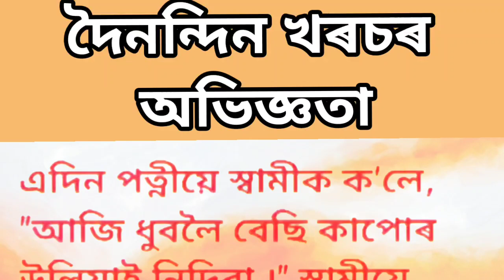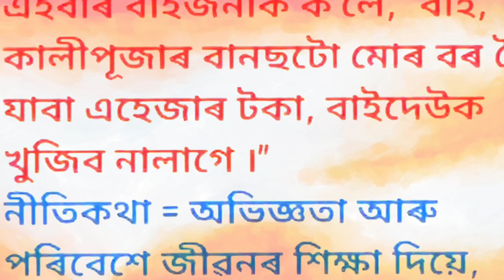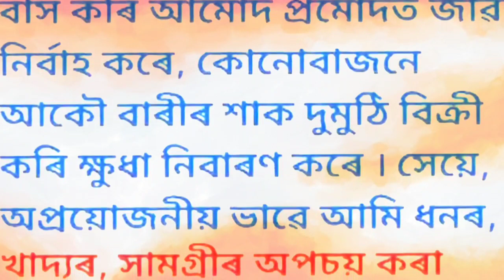দৈনন্দিন জীৱনৰ খৰচ IA motivational story in Assamese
assamese motivational song
ranju hazarika horror story
assamese love story kahani
assamese serial love story
assamese story
assamese motivational story
assamese new movie
assamese short film 2023
akhomiya hadhu
assamese film
assamese heart touching song whatsapp..
assamese horror story
assamese kahani
assamese kahani new
assamese motivational vide0
assamese new love story video 2023
assamese new short film 2023 love story
assamese serial
assamese serial golpo
assamese serial today
assamese short film 2023 love story
new assamese short film 2023
tr love story assamese serial
sad love story assamese